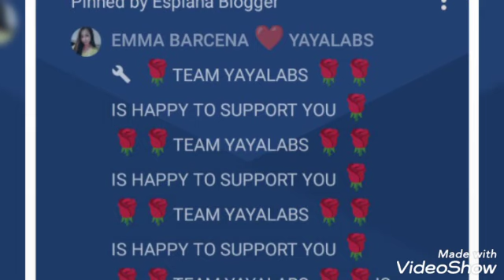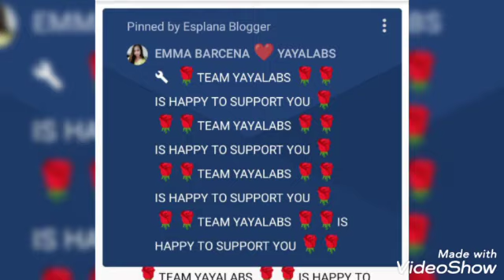Rumampa at Rumakit nag binta ng kakanin Sa Manama Bahrain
Rumampa at Rumakit nag binta ng kakanin si Kabayan subrang sipag nurse sa araw tindiro sa gabi